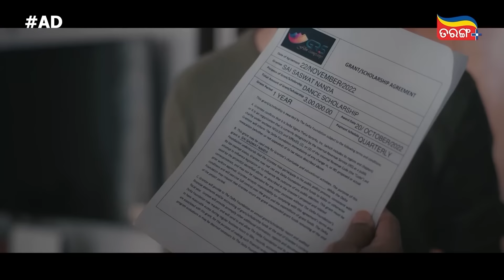Kanyadana | Ep - 48 | 30th Nov 2024 | Best Scene| Tarang Tv | Tarang Plus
ଦେଖନ୍ତୁ "କନ୍ୟାଦାନ",  ସୋମବାର ରୁ ଶନିବାର ସନ୍ଧ୍ୟା 6 ଟା 30 ରେ ତରଙ୍ଗ ଓ ତରଙ୍ଗ ପ୍ଲସରେ...